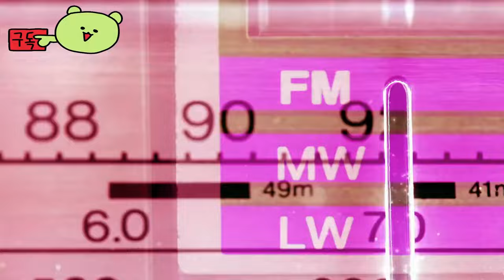루니 툰: 웨키 월드 오브 스포츠 ( Looney Tunes: Wacky World of Sports ) September 28, 2024 공식 농구 스포트라이트 예고편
🔴Early Access & TEST :

루니툰:웨키월드오브스포츠
LooneyTunes:WackyWorldofSports

🎀Supported Languages

영어 ✔ ✔ ✔
프랑스어 ✔  ✔
이탈리아어 ✔  ✔
독일어 ✔  ✔
스페인어 - 스페인 ✔  ✔
네덜란드어 ✔  ✔

🕹️Game content
Looney Tunes 스포츠 게임과 결합된 농구, 축구, 골프, 테니스를 준비하세요! 4인 플레이어 로컬 협동 대혼란 속에서 좋아하는 Looney Tunes 캐릭터를 조종하면서 파워업을 획득해서 친구와 가족을 상대로 혼란을 일으키세요! 하지만 떨어지는 모루를 조심해야 합니다!

⚡Game Developer
 Bamtang Games